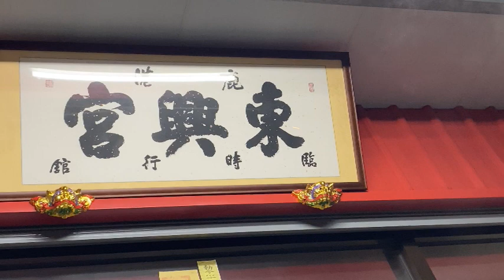鹿港 忠義廟奉旨夜巡之過境鹿港 東興宮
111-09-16 鹿港 忠義廟惠安、江西六府千歲、廣信府三天君奉旨夜巡

正駕：鹿港 北頭 忠義廟－ 惠安官林宮（魏、范、池、張、順、白）六府千歲、江西林惠宮（鍾、刑、紀、吳、黃、池）六府千歲、江西 廣信府（王、條、紀）三位天君

副駕：鹿港 北頭 奉天宮－蘇府大王爺
陪駕：鹿港 東石 東興宮－李府千歲
陪駕前：鹿港 宮后 富美宮－蕭府相國、鹿港 船仔頭 清德宮－六府千歲